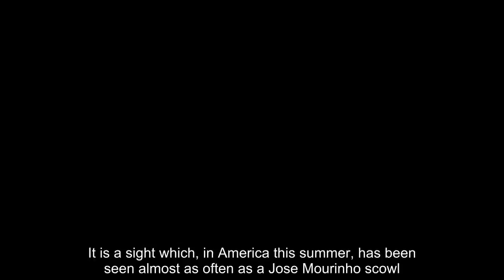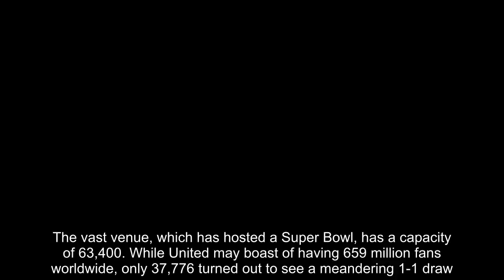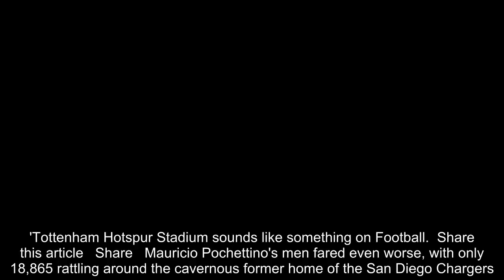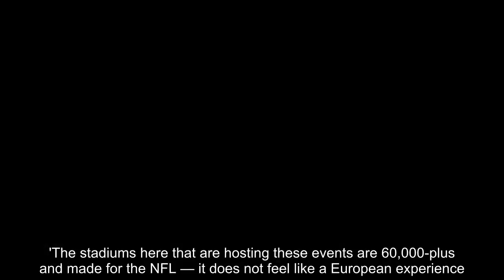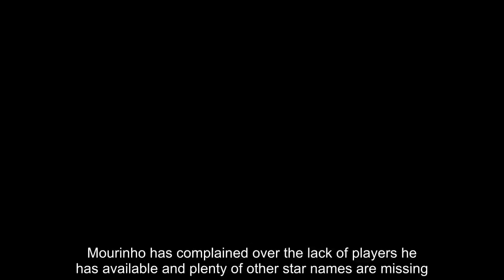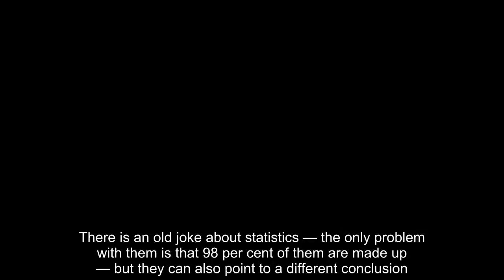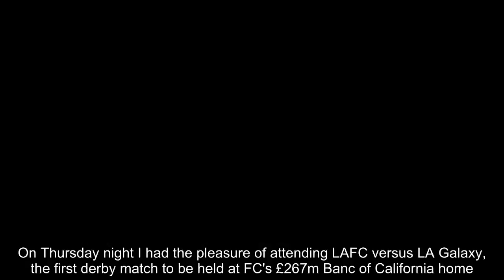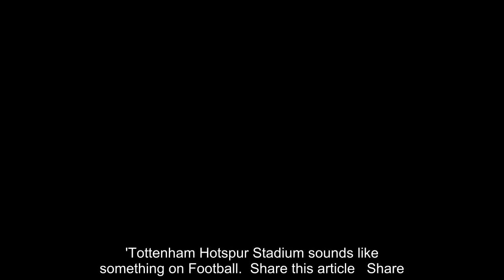Breaking News - Fans fed up of high prices to watch our second-string teams on tour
It is a sight which, in America this summer, has been seen almost as often as a Jose Mourinho scowl. An exhibition match between European sides played out in front of banks of empty seats.This is a relatively new phenomenon first spotted in the desert, when Mourinho's men took on Mexicans Club America at the University of Phoenix Stadium in Arizona. The vast venue, which has hosted a Super Bowl, has a capacity of 63,400. While United may boast of having 659 million fans worldwide, only 37,776 turned out to see a meandering 1-1 draw.Four days later it continued. Levi's Stadium, the ultra-high-tech Silicon Valley home of the NFL's San Francisco 49ers, has room for 68,500. But, for United's 0-0 draw with MLS's San Jose Earthquakes, only 32,549 were present.   Then came Thursday night's fixture with AC Milan, United's first in the International Champions Cup (ICC). As revealed by Sportsmail, the fixture should have been played at the famous 91,000-capacity Pasadena Rose Bowl. Amid rumours of poor ticket sales, it was shifted to the LA Galaxy's 27,000 StubHub Centre.Those rumours appeared to be confirmed when an attendance of 21,742 was announced for another draw. On it went. On the same night, around 100 miles down the road in San Diego, Tottenham kicked off their ICC campaign with a 4-1 thrashing of Roma at the 70,000-capacity SDCCU Stadium.   RELATED ARTICLES  Previous   1   Next   'The staff are always happy with me': Tottenham midfielder...  'Tottenham Hotspur Stadium sounds like something on Football...  Share this article   Share   Mauricio Pochettino's men fared even worse, with only 18,865 rattling around the cavernous former home of the San Diego Chargers.And that was not the smallest attendance of the evening. At Heinz Field, the 68,400 home of the Pittsburgh Steelers, 16,717 took in Borussia Dortmund versus Benfica.Have Americans fallen out of love with European football? For San Francisco-based youth coach and United fan Benkay Kajihara, the reasons are aplenty. The ticket cost, which ranges from $50 to $250, does not help.   'The ticket prices have always been a huge turn-off for me,' he said. 'I've gone to these games as I felt that the product was much better when a full squad is present for pre-season. However, even with that, I felt that I was being ripped off. This feeling is obviously resonating with others.'Kajihara also thinks expectations are unrealistic. 'The World Cup stadiums averaged 35,000 tickets per game,' he added. 'The stadiums here that are hosting these events are 60,000-plus and made for the NFL — it does not feel like a European experience.'Fans are also unimpressed with the half-strength squads Premier League giants have been fielding.Manchester City, weakened by players resting after the World Cup, did not use any of their recognised title-winning team against Liverpool on Thursday.Mourinho has complained over the lack of players he has available and plenty of other star names are missing. Cristiano Ronaldo will n